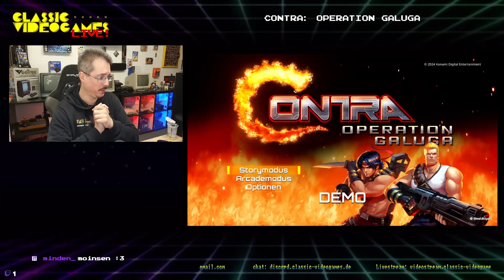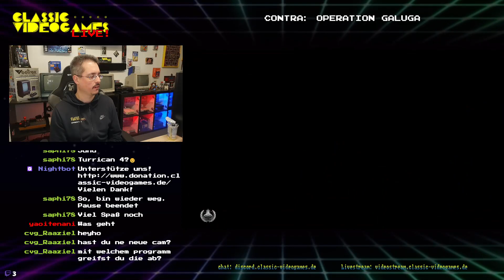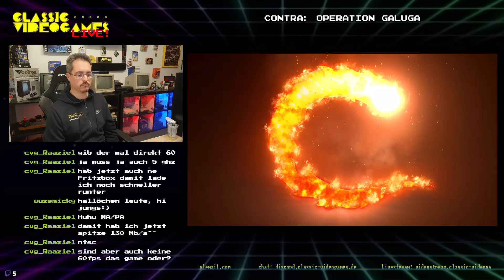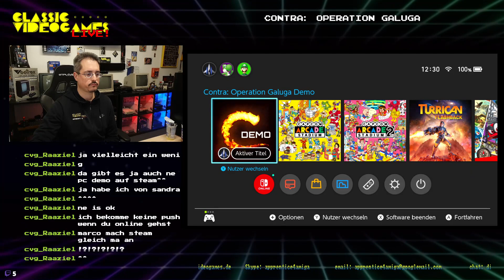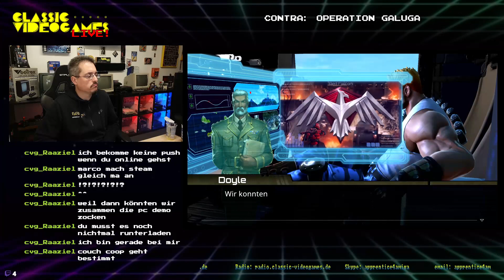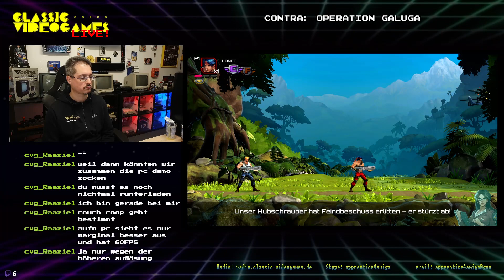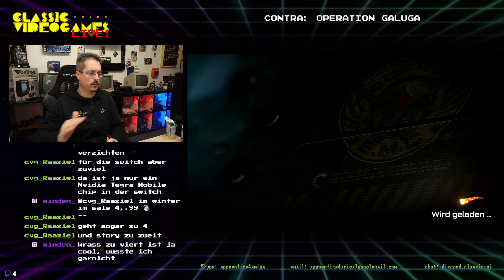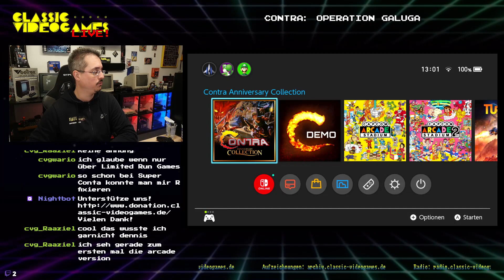Contra : Operation Galuga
CLASSIC VIDEOGAMES – Wir erhalten die Videospielekultur der 80er, 90er und 2000er.

Mit unserem Webradio erinnern wir musikalisch an alte Gameklassiker, im Videostream kann man uns live beim zocken erleben. In unserem Discord ist jeden Tag etwas los und zur CLASSIC VIDEOGAMES Convention laden wir euch 2 mal im Jahr ein!

Klickt mal rein und macht mit !
Links

CLASSIC VIDEOGAMES
classic-videogames.de